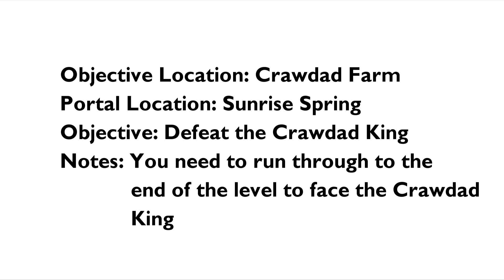How 2 Get Who's Your Crawdaddy? Achievement (Spyro Reignited Trilogy)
In this video we show you how to get who's your crawdaddy achievement in the game spyro reignited trilogy.